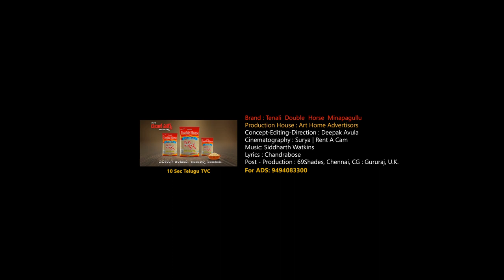Tenali Double Horse Minapagullu || Archana Ananth || Kartheekadeepam Fame